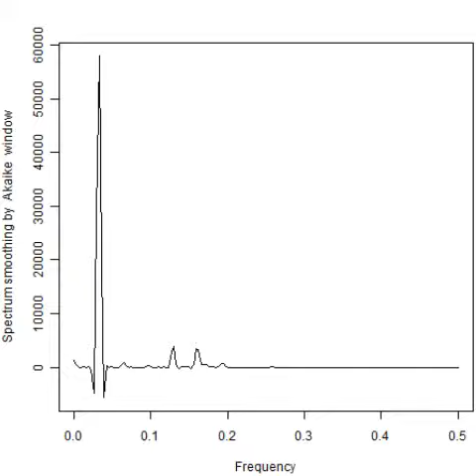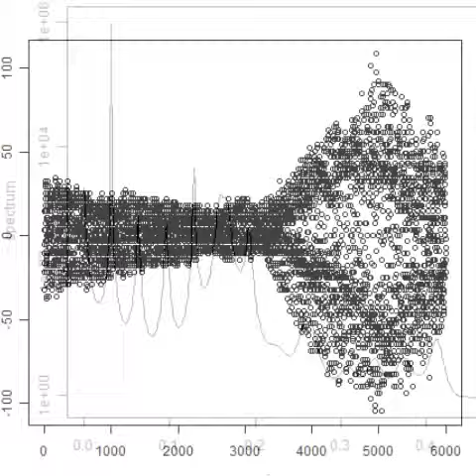スライドショー ‹樹脂容器›を利用した超音波制御技術 ultrasonic-labo